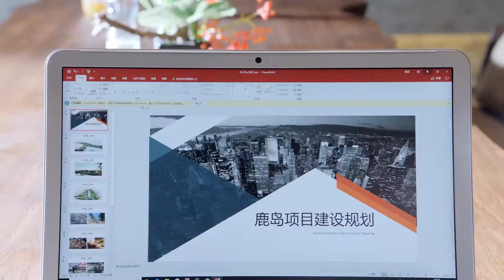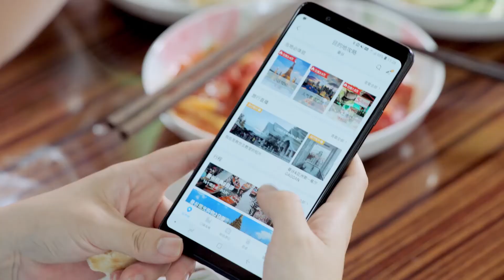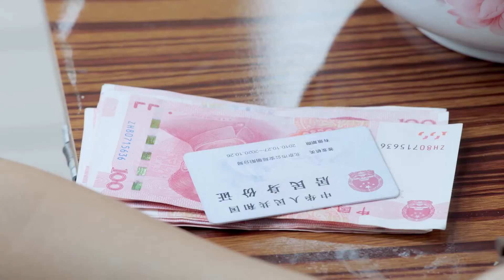都市情感 |【在世界中心说爱你】31 有情人终成亲兄妹 双胞胎姐妹深陷四角恋 -好看电视剧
主演：柴碧云
该剧讲述了一对失散多年的双胞胎姐妹，两人截然不同的成长经历，造就两个性格完全相反的人。多年后意外重逢，两人都已心有所属，岂料命运不公，一个爱上的人是自己血缘上的亲哥哥，一个暗恋的男神却恋上自己的亲妹妹.